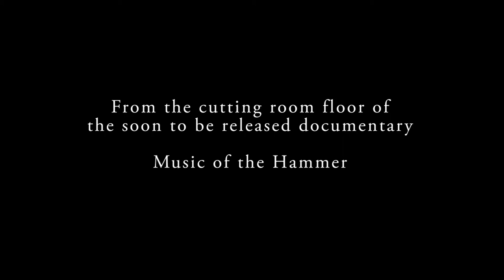Why Grit Laskin became luthier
Paul Miil talks with this universe's greatest guitar maker and inlay artist William (Grit) Laskin on how he became a luthier.

Footage is an outtake from the up coming documentary Music of the Hammer.

You can find more info about Grit from his website williamlaskin.com.

Similarly you can find out how to spell Miil at miil.ca